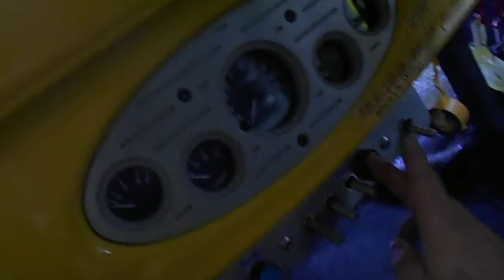Deuce!!408w nos A fuel solenoid was overhauled and tested.